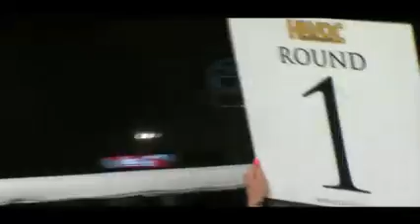HAVOC FC 9: Terrance Ahlstrom vs Peko Sanaikhom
HAVOC FC 9: Terrance Ahlstrom vs Peko Sanaikhom - MMA FIGHT VIDEO